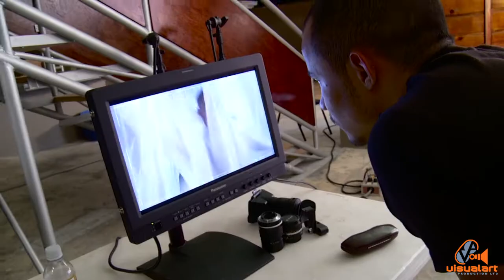+Reality - Episode 1 Part 2 The Ashwarifree commercial - Viscuna Bros.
The Viscuna brothers are a talented and creative group who have contributed tremendously to advancing television production techniques especially in the realm of commercial production.  Some years ago they produced a reality series on the making of some of these memorable TV spots.